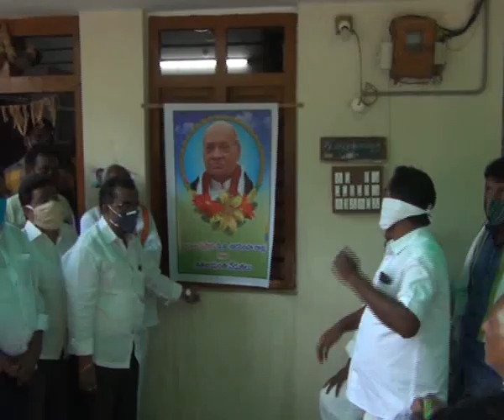28.6.20| DSC | Jagtial |ఎమ్మెల్సీ జీవన్ రెడ్డి నివాసంలో మాజీ ప్రధాని స్వర్గీయ పీవీ జయంతి వేడుకలు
| Durga Siti Cable | News |ఎమ్మెల్సీ జీవన్ రెడ్డి  నివాసంలో మాజీ ప్రధాని స్వర్గీయ పీవీ జయంతి వేడుకలు